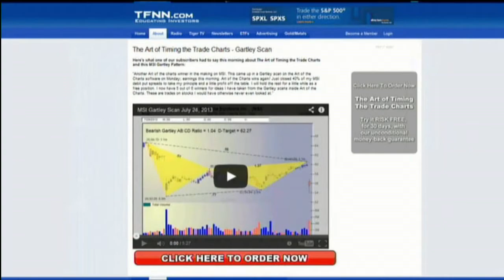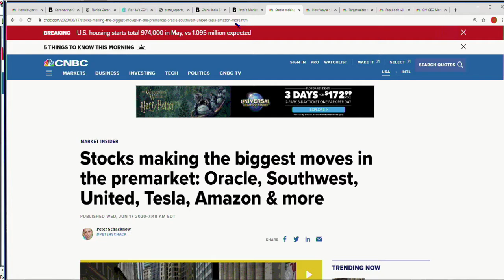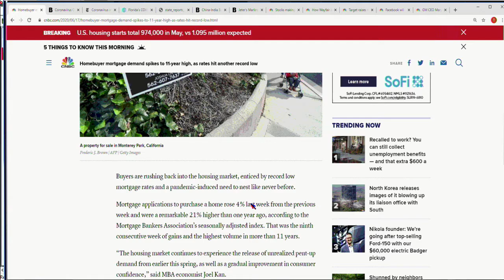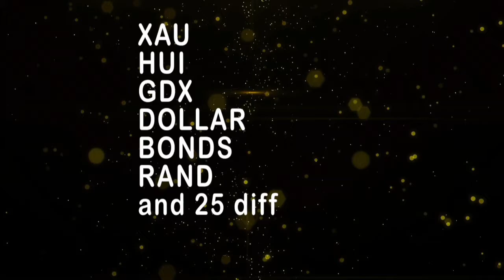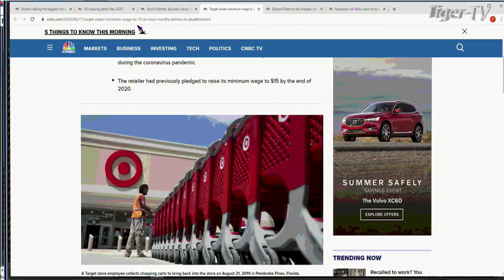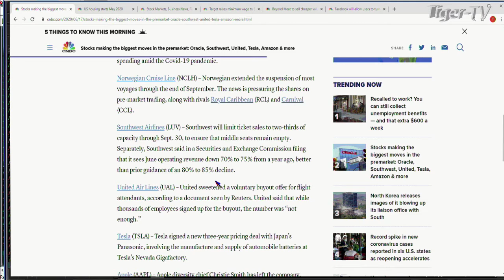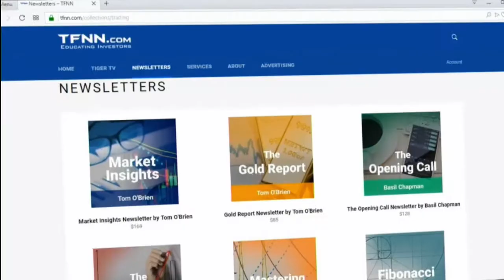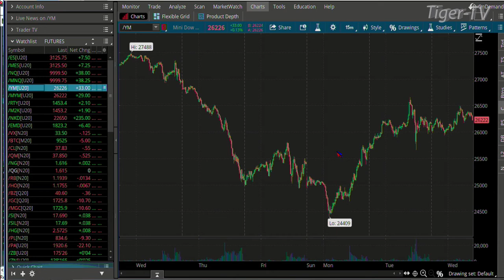June 17th, The Morning Market Kickoff with Tommy O'Brien on TFNN - 2020